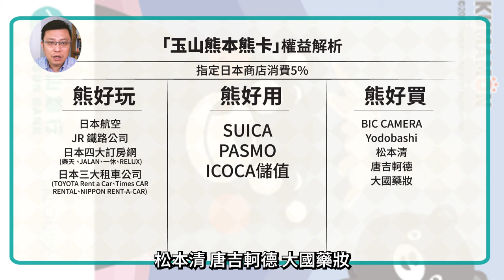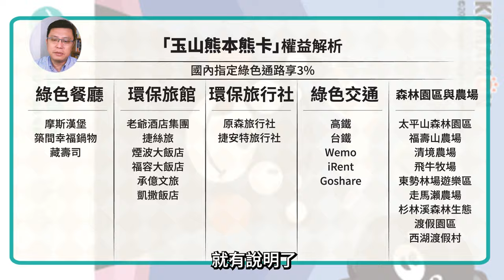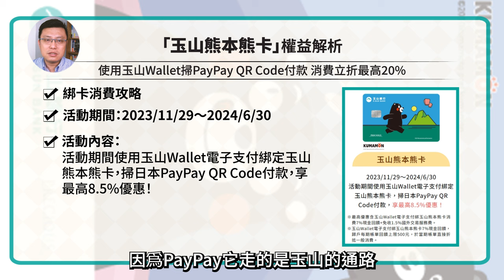【玉山熊本熊卡】2024年旅日新神卡！搭配PayPay支付最高28.5%/日本刷卡享8.5%，推薦儲值SUICA/PASMO/ICOCA也有回饋！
玉山銀行這一次推出的熊本熊卡，非常好用！我都拿它來儲值SUICA/PASMO/ICOCA，每月1萬元以內都有最高8.5%。去日本玩也別忘了解玉山Wallet + PayPay的掃碼任務，再拿28.5%高額回饋！新戶1/31前申辦刷1,999元再拿20吋限量旅行箱，趕快來上車吧！

00:00 影片開始
00:17 亮點一：日本消費最高8.5%
00:51 亮點二：日本指定通路5%加碼
01:37 亮點三：國內指定通路3%加碼
02:17 亮點四：日本用PayPay掃碼拿28.5%
03:46 亮點五：新戶好禮
04:12 亮點六：親友推薦禮&本團加碼
04:34 該辦普通信用卡好？還是日圓雙幣卡好？
04:59 結論

▽▽玉山熊本熊卡優惠整理▽▽
◼國內1%現金回饋無上限(折當期帳單)→需e化帳單+玉山帳戶自扣
◼國外2.5%現金回饋無上限：1%現金回饋 + 免收1.5%手續費(限玉山熊本熊日圓雙幣卡向左左、很友好)
◼日本加碼： 1%現金回饋無上限(折當期帳單)
ㅤㅤㅤㅤㅤㅤㅤㅤㅤㅤㅤㅤ
▽▽指定日本商店消費加5%▽▽
◼熊好玩：日本航空、 JR 鐵路公司、日本四大訂房網 (樂天、JALAN、一休、RELUX)、日本三大租車公司(TOYOTA Rent a Car、Times CAR RENTAL、NIPPON RENT-A-CAR)
◼熊好用：SUICA、PASMO、ICOCA儲值
◼熊好買：BIC CAMERA、Yodobashi、松本清、唐吉軻德、大國藥妝
ㅤㅤㅤㅤㅤㅤㅤㅤㅤㅤㅤㅤ
▽▽國內指定綠色通路享3% 現金回饋 ▽▽
◼綠色餐廳：摩斯漢堡、築間幸福鍋物、藏壽司
◼環保旅館：老爺酒店集團、捷絲旅、煙波大飯店、福容大飯店、承億文旅、凱薩飯店
◼環保旅行社：原森旅行社有限公司、捷安特旅行社股份有限公司
◼綠色交通：高鐵、台鐵、Wemo、iRent、Goshare
◼森林園區與農場：太平山森林園區、福壽山農場、清境農場、飛牛牧場、東勢林場遊樂區、走馬瀨農場、杉林溪森林生態渡假園區、西湖渡假村

▽▽玉山Wallet日本消費折抵20%活動 ▽▽
◼活動內容：使用玉山Wallet掃PayPay QR Code付款 消費立折最高20% 活動期間筆筆交易免收國外交易服務費
◼單筆折抵上限新臺幣50元，活動期間歸戶折抵上限新臺幣200元。
◼搭配玉山熊本熊卡再享7%現金回饋(500/月)

▽▽官方有MGM活動嗎？
等了一季，終於來啦！為了感謝眾廣大粉絲跟團上車，我們將活動區分成「玉山新戶」跟「玉山舊戶」兩檔。
◼玉山新戶：跟團享最高600點寶可孟麻吉分
◼玉山舊戶：跟團享最高70點寶可孟麻吉分
玉山舊戶請先跟團辦理「玉山數位保險卡」，核卡後任刷一筆不限金額，即可取得35點寶可孟麻吉積分。參與本團心得活動，再享「積分翻倍」加碼